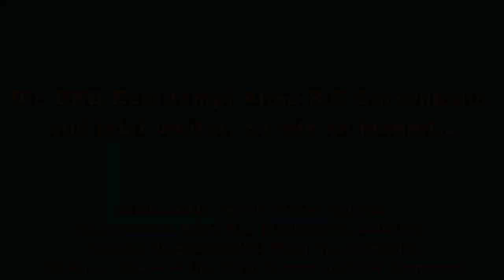LGB Akku/RC BKB Echtdampf Gartenbahn - Regner G 3/4 "Heidi" vor Bauzug (2)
Ein Wochenende bei der BKB mit der RhB G 3/4 "Heidi", einer Echtdampflok von Regner.
Die Bauzugwagen sind entsprechend den Aufgaben der Gleisbaurotte passend umgebaut.